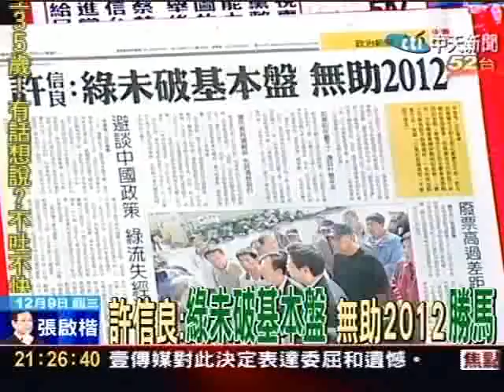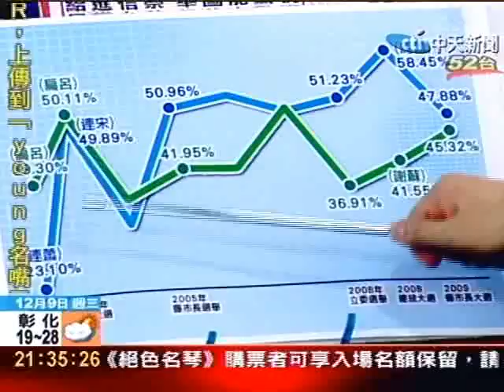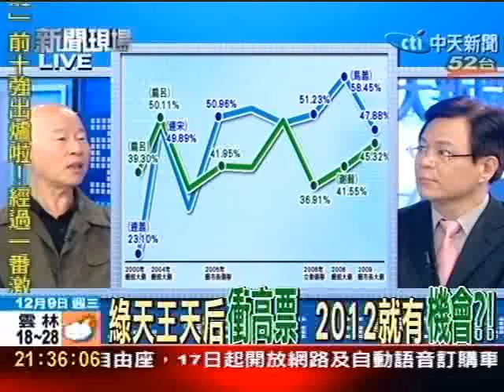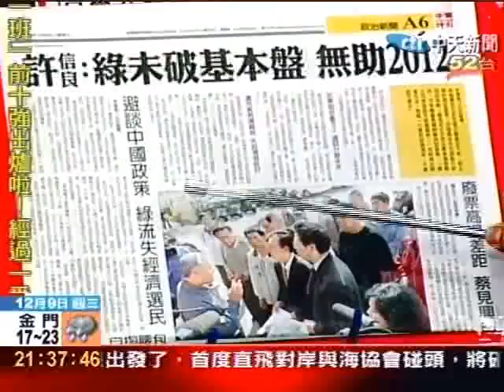許:綠未破基本盤 無助2012勝馬